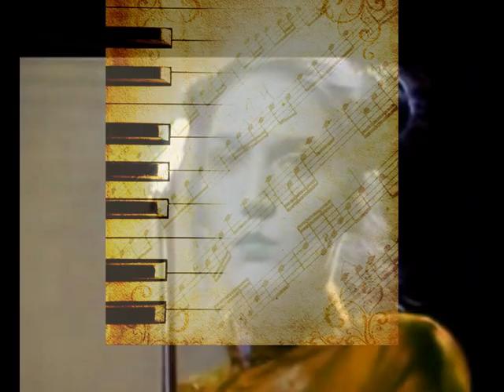A tribute to M - Moonlight and Muzak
RobW Video 2012